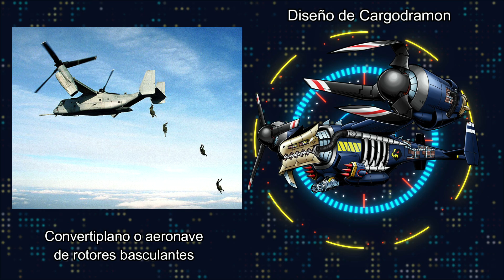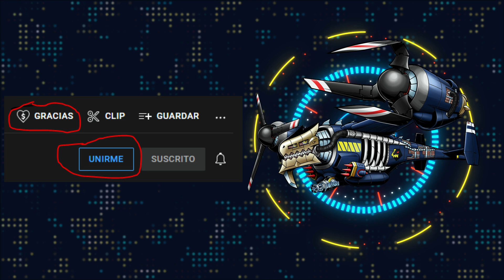Digi Analizador de Cargodramon | El NUEVO Miembro de la D-Brigade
Tengo un canal en el YOUTUBE MORADO llamado ElCajondeIzzy.  Pasaros para ver los directos que haré

También tengo una cuenta de Twitter por si te quieres poner en contacto conmigo

Os recomiendo mucho también la novela de mi amiga Vivian, El Lienzo Rojo.

También suelo colaborar con los chicos de El Mundo Digital Today (EMDT).

digimon,
los archivos de izzy,
cargodramon,
d-brigade,
brigada d,
cargodramon linea evolutiva,
cargodramon evolution line,
d brigade digimon tcg,
d brigade deck,
d-brigade digimon deck,
d-brigade deck,
commandramon,
sealsdramon,
darkdramon,
d brigade ex3,
tankdramon,
linea evolutiva,
shinka,
evolution line,
digimon seekers,
digimon seekers 1-14,
digimon seekers español,
digimon seekers 1-14 español,
digianalizador

TIMELINE:

Inicio - 0:00
Diseño - 0:22
Clasificación - 0:57
Perfil Oficial - 1:25
Técnicas de Combate - 2:29
Árbol Evolutivo - 2:54
Apariciones - 3:14
Miembros - 3:27
Final - 3:52
Agradecimientos - 4:07